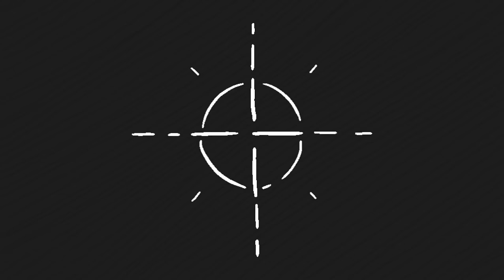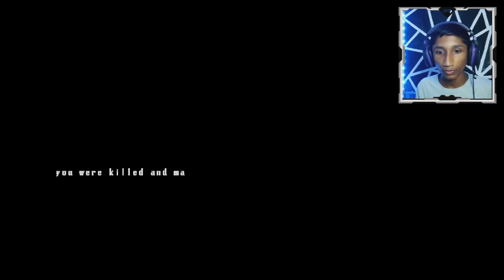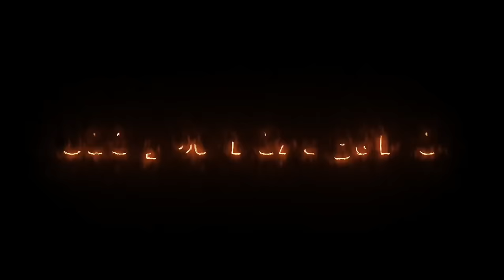රෑට නූඩ්ල්ස් කන්න එපා | Boil noodles at night sinhala gameplay | horror gamplau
🔴 Hello Friends 👍
welcome back to another thrilling gaming video 🤘 .
🔸TODAY I BROUGHT YOU ,

So lets meet on another majestic gameplay video 👍

Gooooood bye for now 🤘❤

🔴 More playlists on the channel 👀